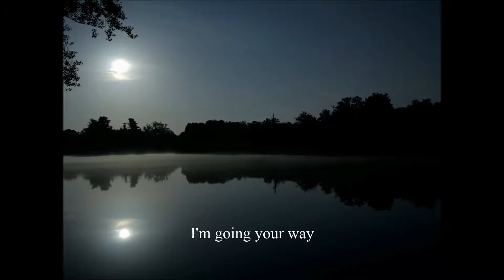MOON RIVER - Oscar Toney Jr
MOON RIVER - Oscar Toney Jr (1967)